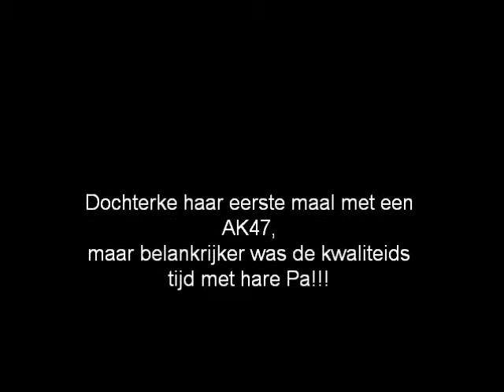Kinderen moeten ook met vuurwapens leren omgaan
1st les schieten voor kinderen